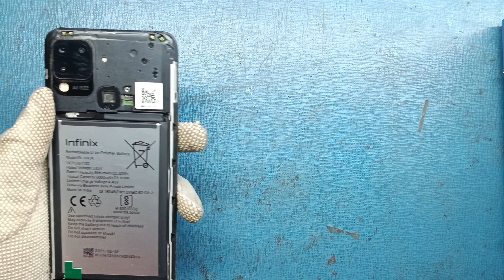Infinix Hot 10S Disassembly Teardown How To Open Repair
This video also help you  how to change
1-Display or Lcd or Screen replacement
2-Main Board replacement
3-Sub Board replacement
4-Camera replacement
5.Battery replacement
6.Speaker replacement

infinix hot 10s headphone symbol problem infinix hot 10s hanging problem